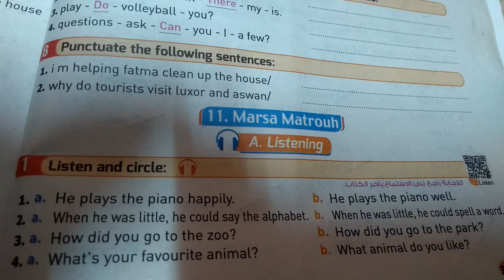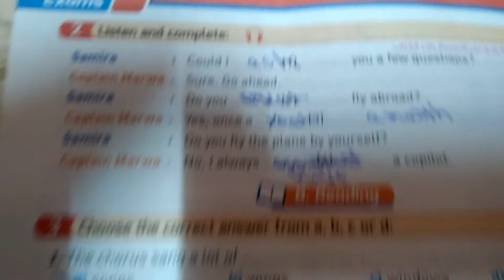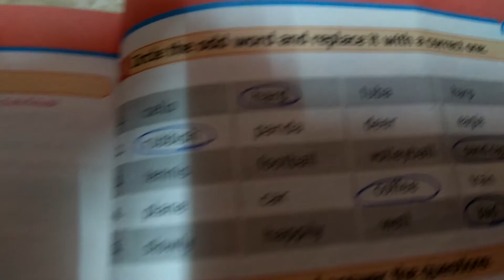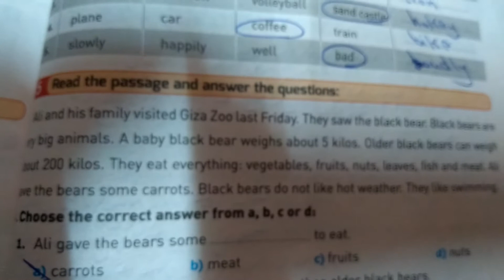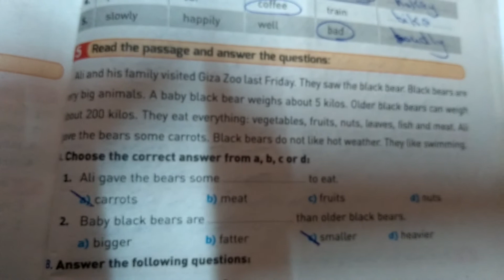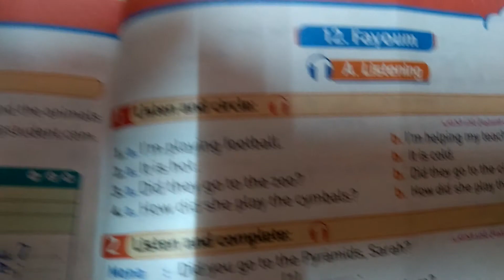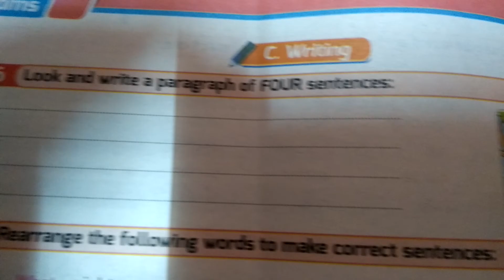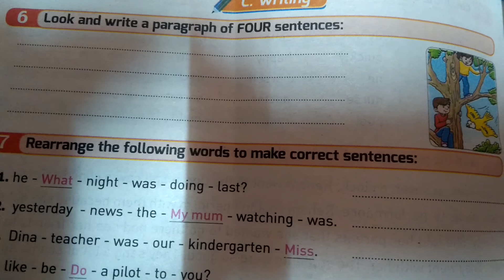امتحان الصف السادس المتوقع الترم الثانى لغة انجليزية وكيفية الاجابة علية والدرجة النهائية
ان شاء اللة ينال اعجباكم وان تتم المشاركة والاعجاب